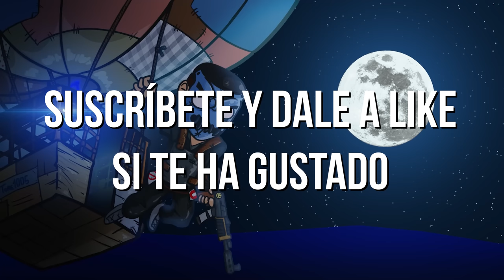ME RAIDEAN ONLINE - WIPE CON @isvolcano | RUST CAP 2